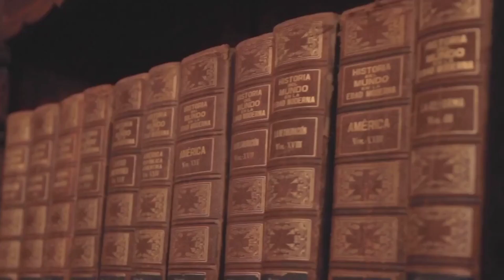10 Fantasy books for beginners ❤📖 📚✨ - Fantasy book recommendations - THE BOOK DRAGON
Today I'm bringing you 10 fantasy books for beginners 📚📖❤

Children of blood and bone - Tomi Adeyemi
The infernal devices trilogy - Cassandra Clare
This savage song - Victoria Schwab
Heartless - Marissa Meyer
Warbreaker - Brandon Sanderson
Wonderwoman warbringer - Leigh Bardugo
The chronicles of Narnia - C. S. Lewis
Northern lights - Phillip Pullman
A court of thorns and roses - Sarah J Maas